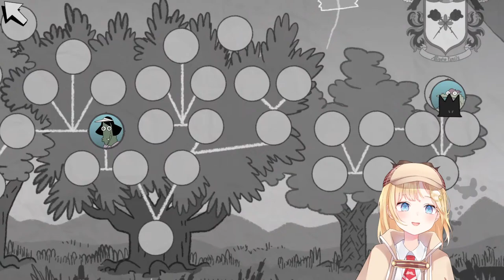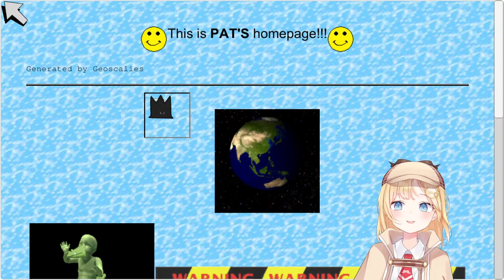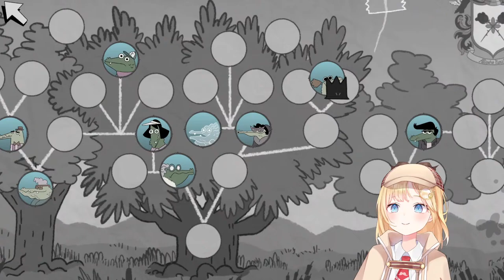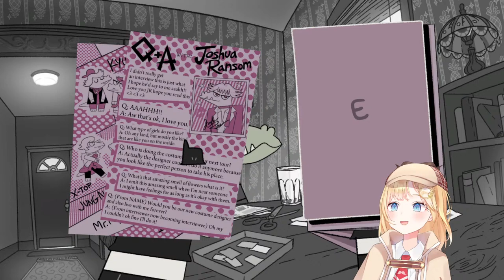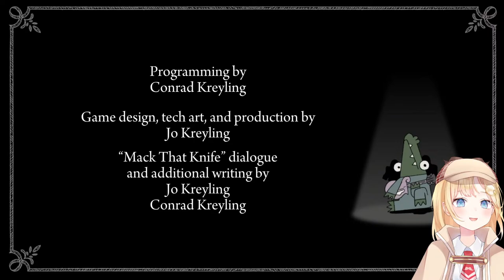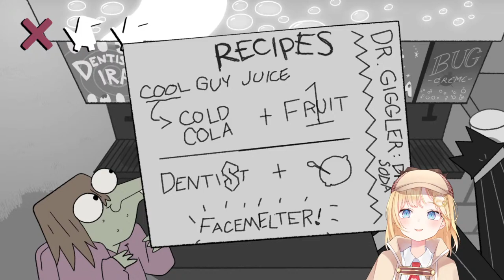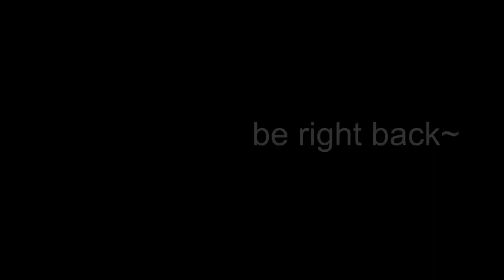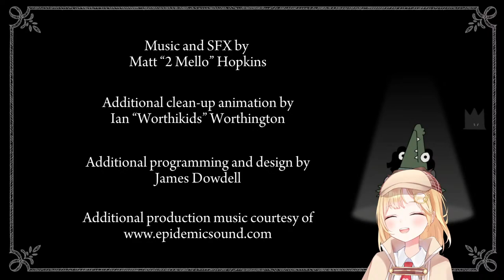【Later Alligator】Aww, Investigators!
kita~
This game is being streamed and monetized after confirming with Pillow Fight Games and SmallBu Animation.

*I like to play games my own way: mostly by learning through experience and being wrong. Sometimes, I will ask for help and even then, I may choose not to take your advice. Launch the game yourself if you want to see it played your way or at least pay money to yell at me (」ﾟﾛﾟ)｣$$$

Reading chat is part of the fun and why I love streaming, if you refuse to follow the rules, then you just won't be able to join in.

BGM used
- DOVA-SYNDROME